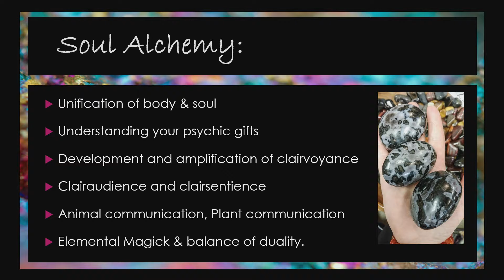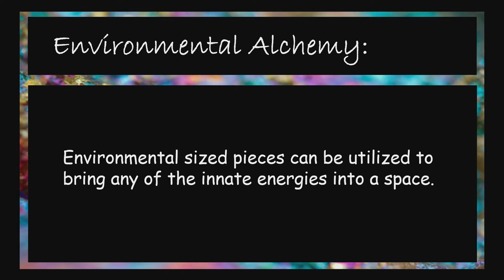The Innate Energies of Merlinite / Indigo Gabro